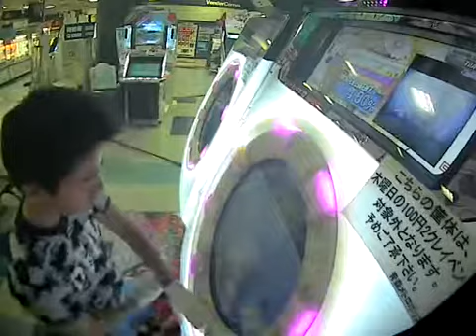【SSS】L'épilogue MASTER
なんとなくあげ